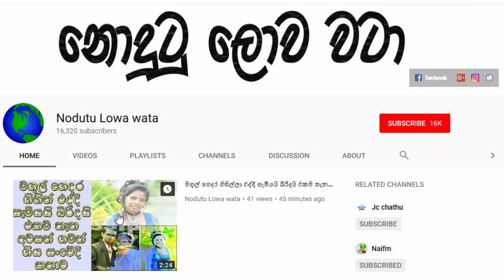හිතට ඩෝන් ගහලා වදින පපුව පලාගන යන්න තරම් ඉතාමත්ම දුක වේදනාව පිරුණු ක...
හිතට ඩෝන් ගහලා වදින පපුව පලාගන යන්න තරම් ඉතාමත්ම දුක වේදනාව පිරුණු කවි පෙලක්